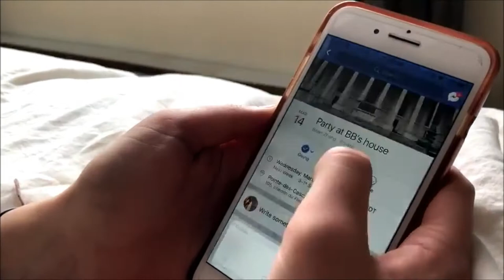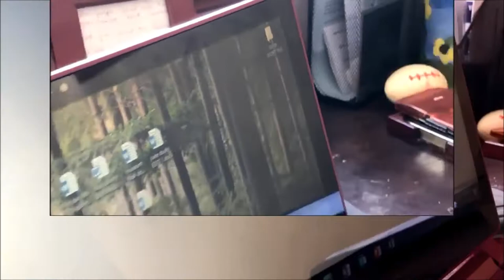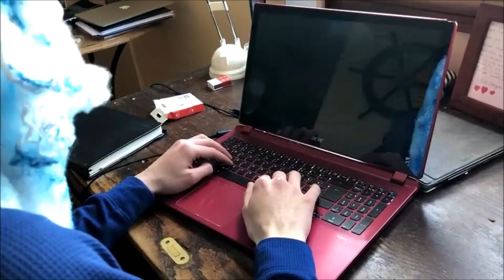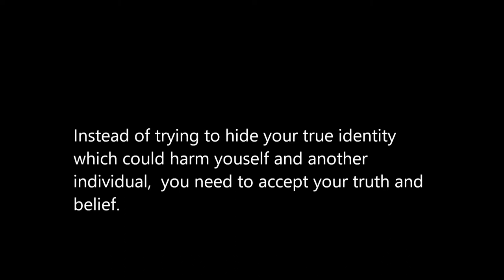BLUEBEAD MOVIE 2018 (version 1)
IT IS LITTTTT